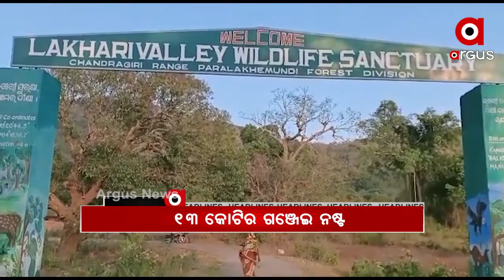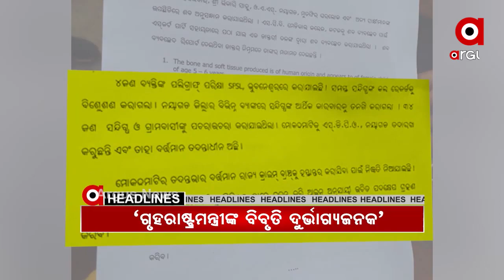Headlines 9am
ଗଜପତିରେ ପୁଣି 13 କୋଟି 24 ଲକ୍ଷର ଗଞ୍ଜେଇ ଚାଷ ନଷ୍ଟ.

ଆଖି ବୁଜିଲା ଯୋଡା ମୁଣ୍ଡ ଶିଶୁ କାଳିଆ

ମନ୍ତ୍ରୀ ନବ ଦାସଙ୍କ ସୋଡାମାଲ ଷଡ଼ଯନ୍ତ୍ର ବିବାଦ

ଆଜି ସମ୍ବିଧାନ ଦିବସ ବା ଜାତୀୟ ଆଇନ ଦିବସ

ପରୀ ହତ୍ୟା ଘଟଣାରେ ତଦନ୍ତ କରିବ କ୍ରାଇମବ୍ରାଞ୍ଚ